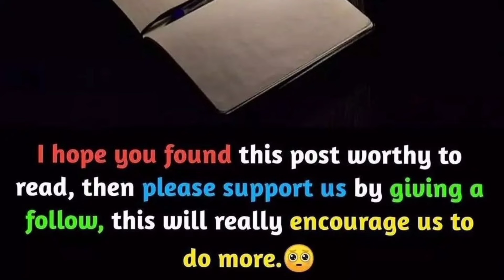did you know the most important tips about